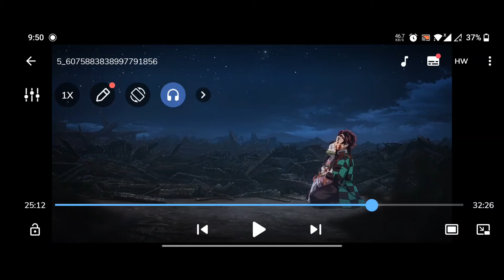Demon Slayer...Tangen Retirement